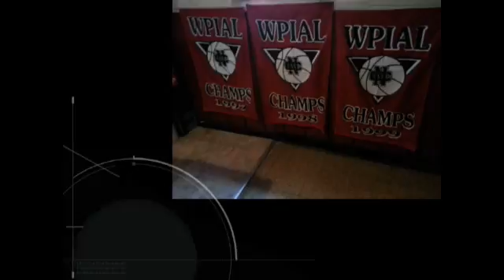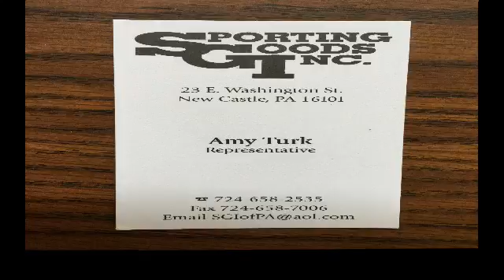NCTV45 CEDARS SPORTS CORNER THURSDAY JULY 1 2021